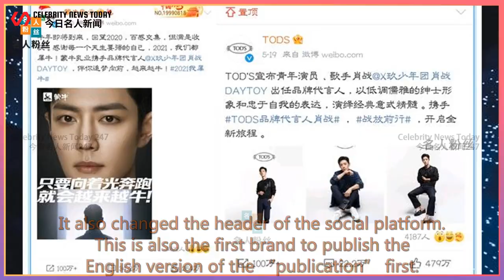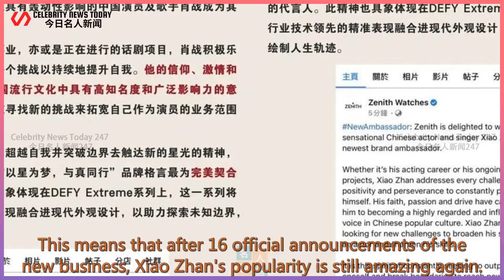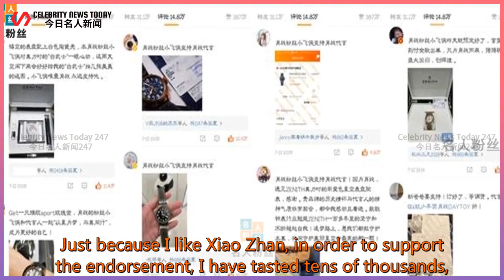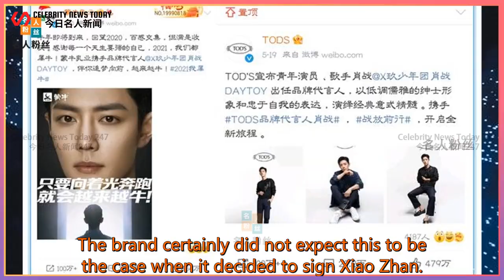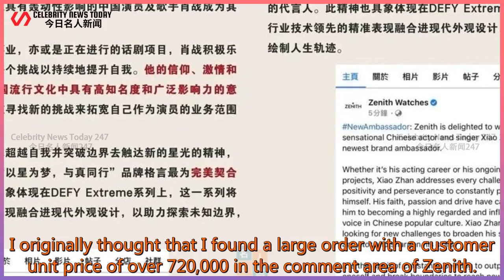I have never encountered Gaoluxu in 13 years. Before Dinghu signed Xiao Zhan, I didn't expect it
Celebrity News Today 247 2021/07/13 : I have never encountered Gaoluxu in 13 years. Before Dinghu signed Xiao Zhan, I didn't expect it
 I have never encountered Gaoluxu in 13 years. Before Dinghu signed Xiao Zhan, I didn't expect it to be like this!  It was exactly 24 hours since Xiao Zhanguan declared Zhenli,  At present, the dynamic of the first official announcement of Xiao Zhan is topped by the brand.  It also changed the header of the social platform. This is also the first brand to pu